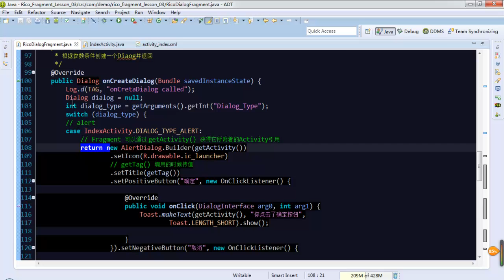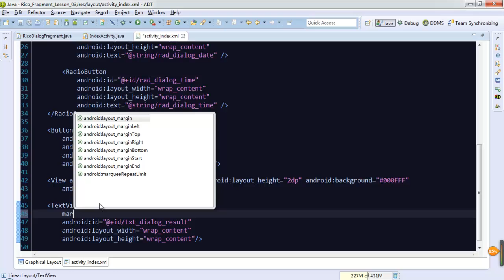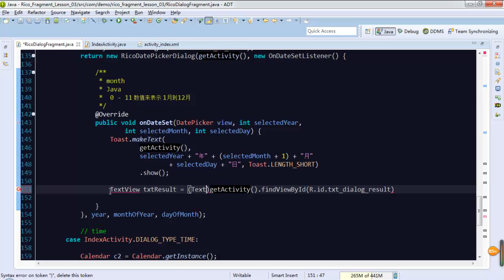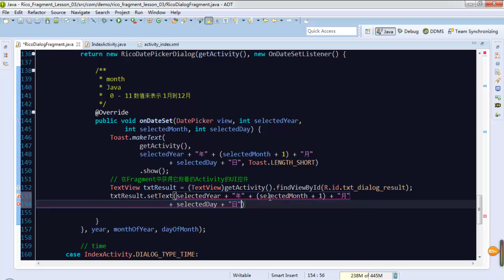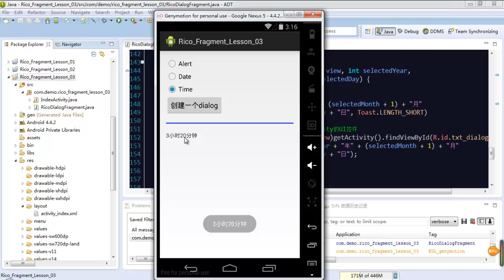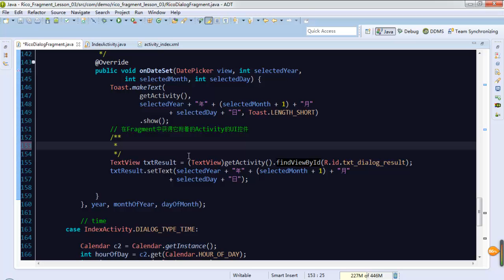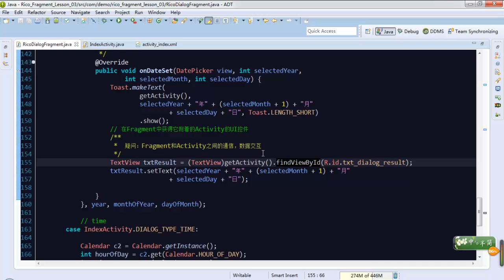Android 高级Ui之fragment12 DialogFragment实战6